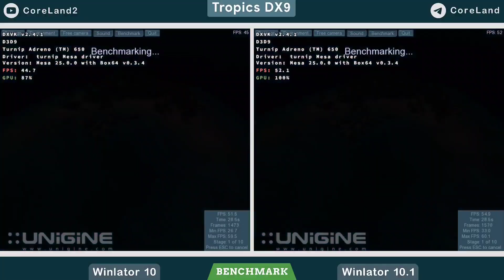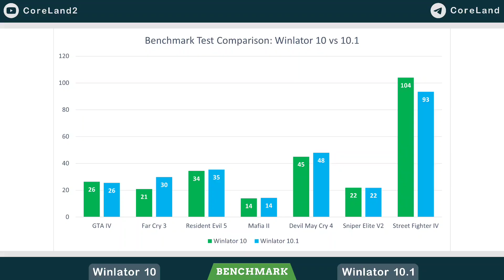Winlator 10.1 vs 10 | FPS Benchmarks in 11 Games (GTA IV, Far Cry 3, Resident Evil 5...)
Welcome to CoreLand! In this video, I benchmark multiple PC games on Android using Winlator 10 vs 10.1, comparing FPS, playability, and compatibility across various titles like Far Cry 3, Resident Evil 5, Street Fighter IV, and more.

▶️ Emulator: Winlator 10.0 vs Winlator 10.1
⚙️ GPU Driver: Turnip v25.0.0 (DXVK 2.4.1)
📱 Device: Poco F3 – Snapdragon 870 – Adreno 650 – Android 14 – Non-root
📏 Resolution: 800x720 | 🎮 Dynarec: Conservative | 🍷 Wine: 9.2

⏱ Timestamps:
0:00 GTA IV
0:41 Far Cry 3
1:51 Resident Evil 5
3:07 Mafia II
4:23 Devil May Cry 4
5:38 Sniper Elite V2
6:52 Street Fighter IV
7:58 Far Cry 2
9:13 Resident Evil 6
10:16 DiRT 2 (DX9)
11:32 Crysis (CPU Test)
12:42 Crysis (GPU Test)
13:58 Unigine Tropics (DX9)
15:13 DiRT 2 (DX11)
16:29 Unigine Tropics (DX11)
17:44 Final Verdict – Winlator 10 vs 10.1 Results

📌 Note:
While Winlator 10.1 improved stability and compatibility in some games, it also caused minor performance drops or stutters in others (especially older DX9 titles like Crysis). Winlator 10.0 remains the better choice for overall smoother gameplay, especially in more demanding games like GTA IV and Far Cry 3.
📚 This benchmark is a raw test—no resolution scaling, no tweaks, and no mods were applied. Focus was solely on emulator and GPU driver behavior.

💬 Join our Telegram community for tips, help & updates:
👉 Check the “About” tab on this channel